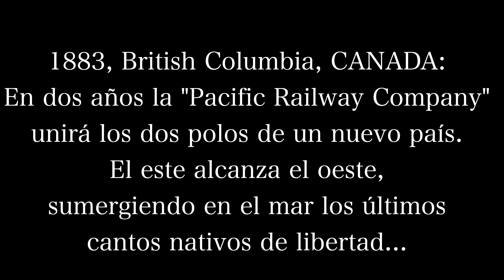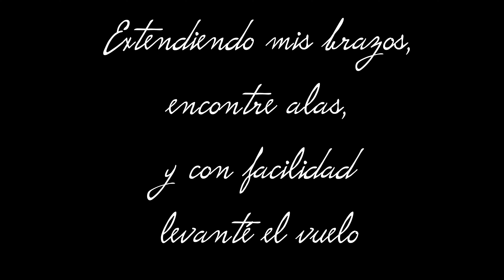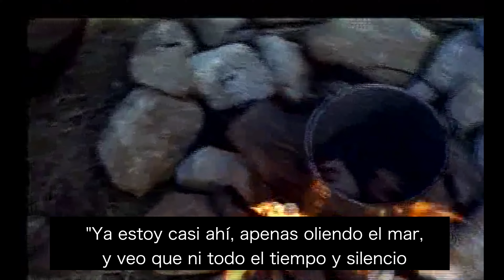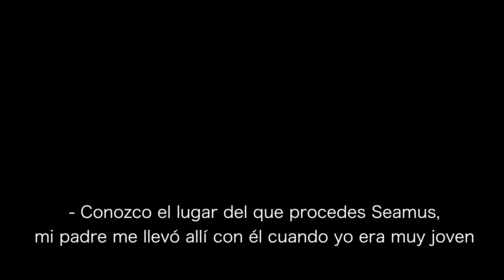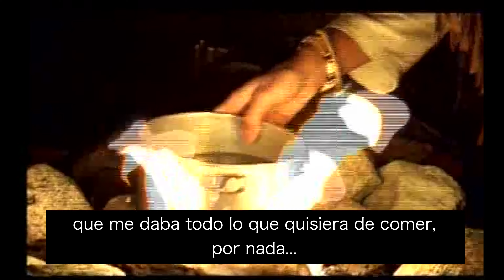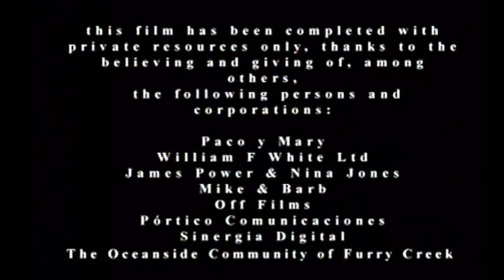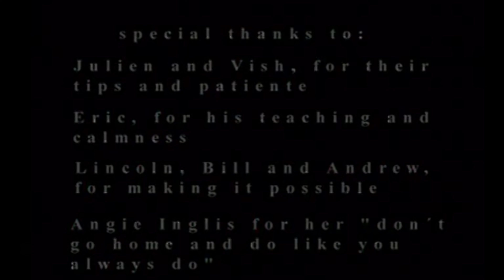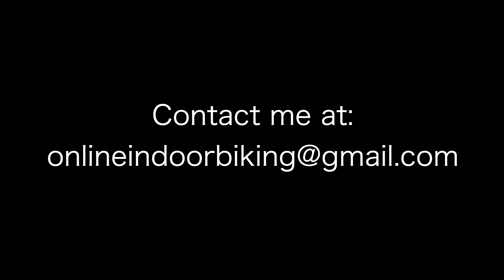"El mar", una peli de Edu Oibik...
Os deseamos felices navidad de 2023 con el mejor consejo del año, que no es otro, que no compres, sino que uses, que salgas en bici, que entrenes.
En estas fechas hay que recapacitar y poensar en qué es lo verdaderamente importante, y para eso, os dejo este corto rodado por un servidor, Edu Oibik, titulado "El mar", que habla precisamente de eso, de lo que verdaderamente es importante en la vida.